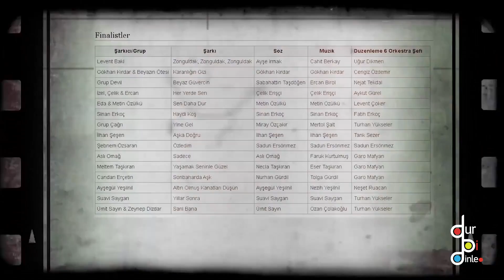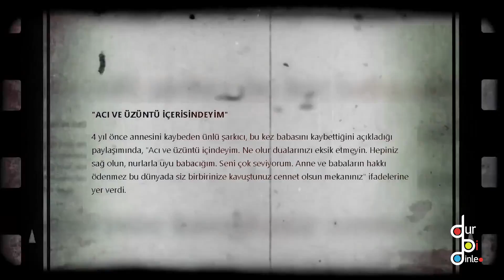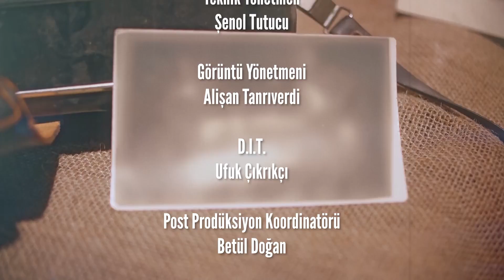ZEYNEP DİZDAR "ÜZÜNTÜLER, ACILAR, SIKINTILAR... NELER ÇEKTİM!"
Dur Bi Dinle serisinin bu haftaki bölümünde konuğumuz Zeynep Dizdar. İlk sahne tozunu Harun Kolçak'la yuttuğunu söyleyen Dizdar, süperstar olmak istediğini ifade etti. Çok fazla acı ve sıkıntı çektiğini belirten Dizdar, sonrasında "Vazgeç Gönül" şarkısını yazdığını dile getirdi.